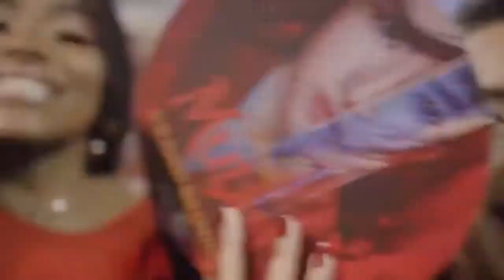Bloco Largadinho Claudia Leite Salvador 2020